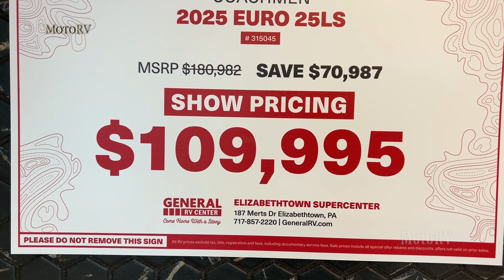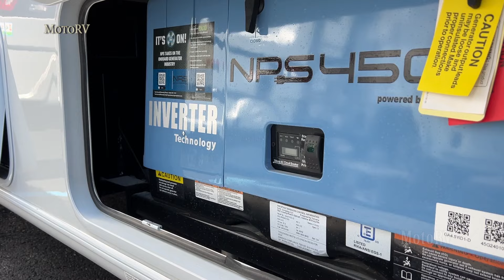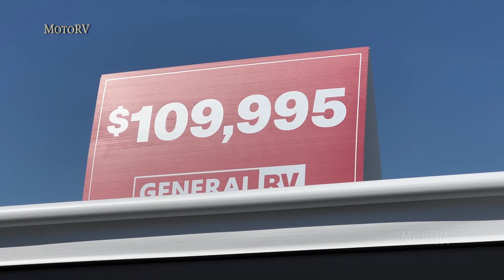New Coachmen Euro 25LS Class A Gas Motorhome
2025 Coachmen Euro RV new floor plan